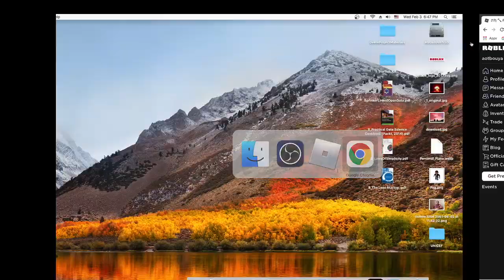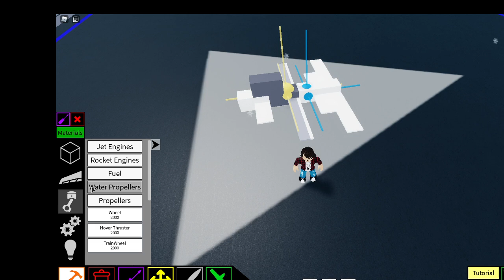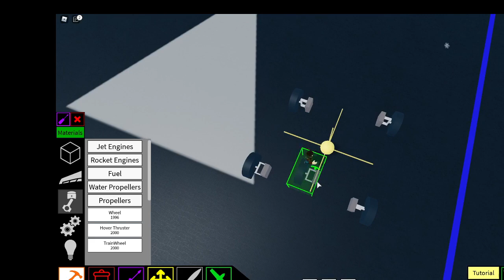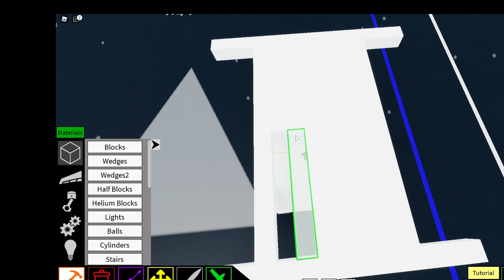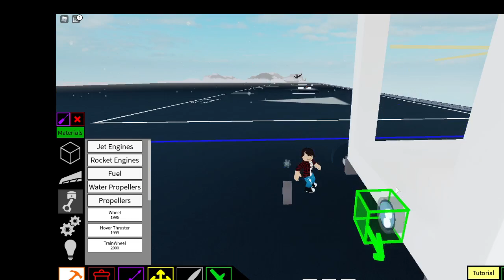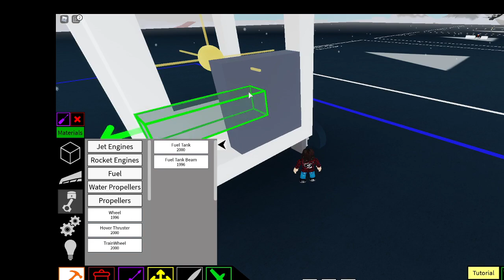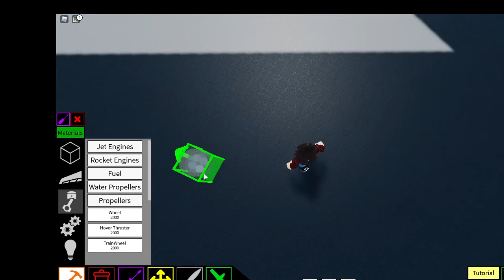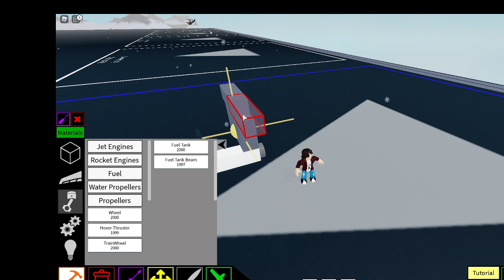Roblox: Plane Crazy เครื่องบิน🛩